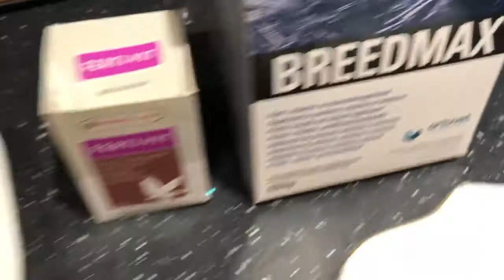PÂTÉE MAISON POUR CHARDONNERETS